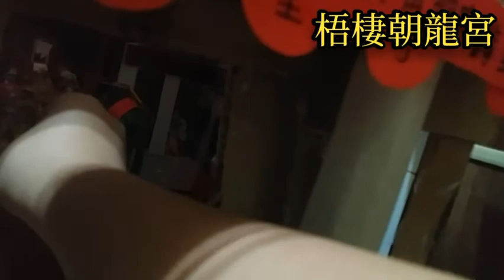梧棲朝龍宮恭迎梧棲雷聖宮天上聖母聖駕蒞臨(模型廟會)